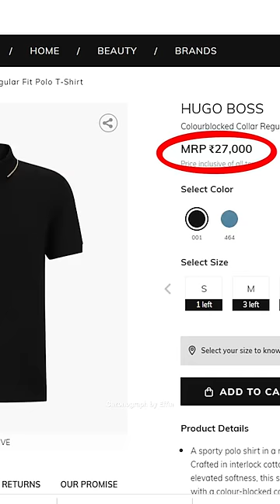Rajinikanth T-shirt Details